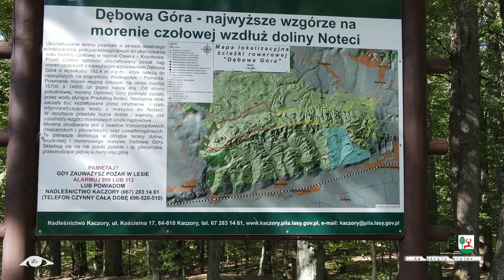z cyklu NA SKRAJU KRAJNY - Dębowa Góra - film - cz.1 - MGOK Wyrzysk